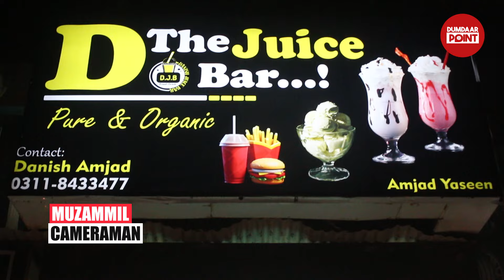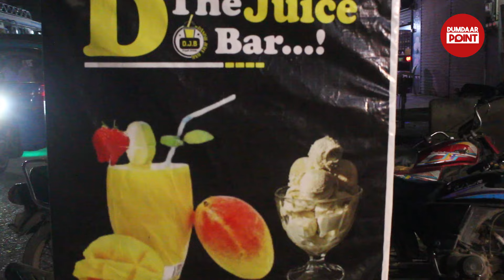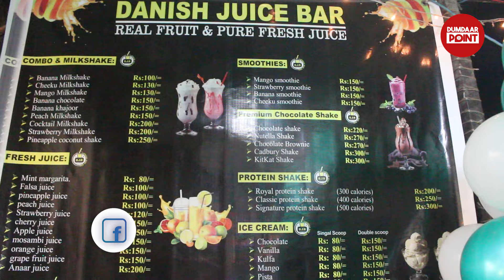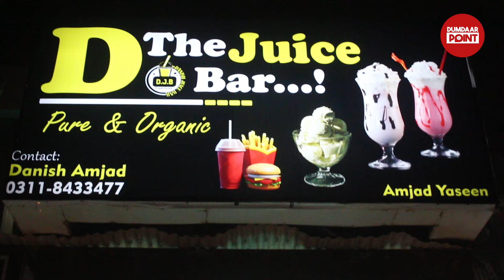FREE FREE FREE Rs. 220/- k Faloda pe 1 shake FREE Koi bhi Protein Shake pe 1 FREE 🍨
FREE FREE FREE Rs. 220/- k Faloda pe 1 shake FREE Koi bhi Protein Shake pe 1 FREE Kisi bhi Milk Shake pe Ice Cream FREE